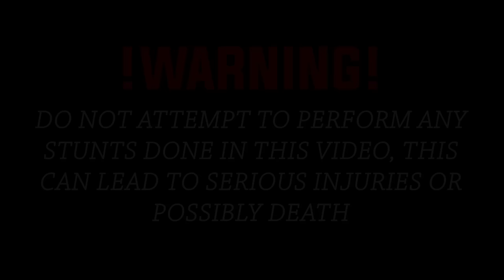BANSHEE WHEEL!ES THROUGH THE CITY W LIL UZ! VERT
K$WORLDFOREVER!